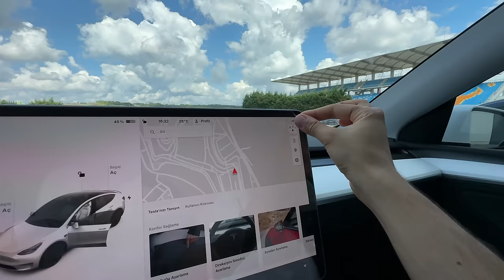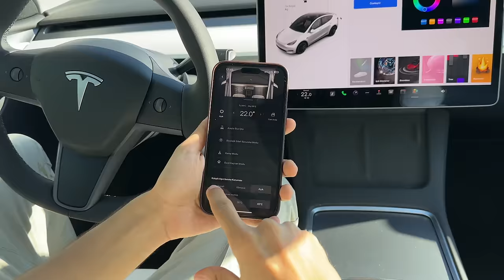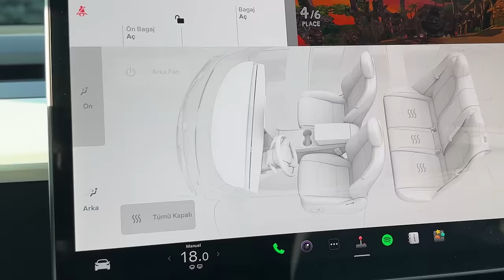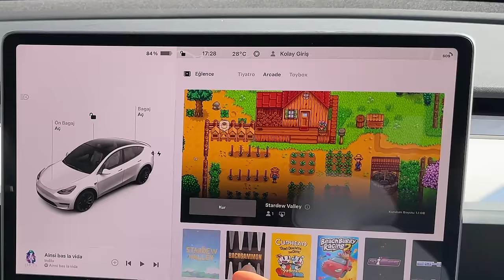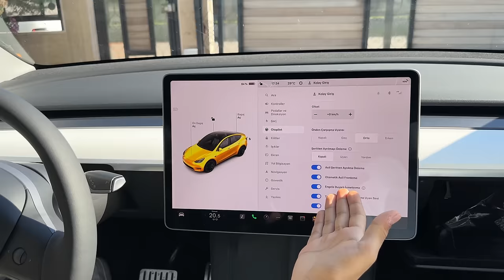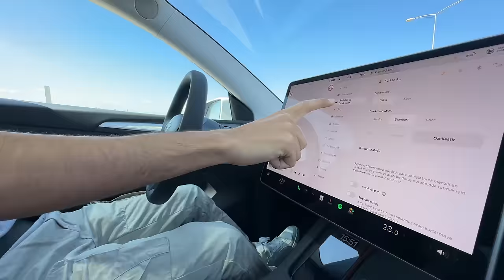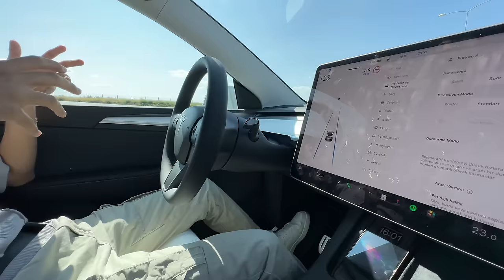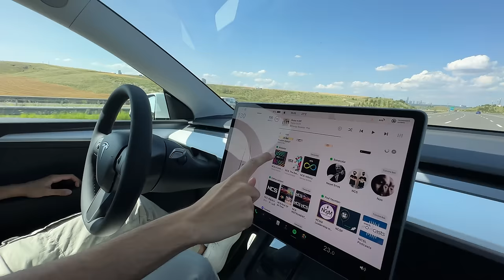YENİ ÇILGIN ARABAM TESLA!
Ben Furkan Akman, yeni akıllı arabam Tesla Model Y Performance'ın incelemesini yaptım. Detaylar videoda, iyi seyirler.